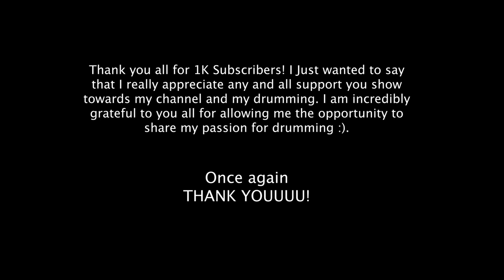THANK YOU FOR 1K!